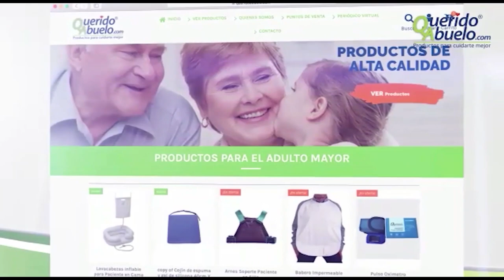Un spa para el alma, otro para los abuelos y otros inspiradores emprendimientos (Inspiracción)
Los emprendedores que nos acompañaron:
Juliana Ceballos Mesa, Fundadora y co-creadora de Alma Viva Wellness Center
Thomas Rodríguez Venegas de TRV Solutions
Valeria Lopera Duque y Daniel Montoya Parra de Matambre"
Andrea Ospina Hernández de Rosas Medellín
Lida Janet Rojas Hernández de Querido Abuelo
Alejandro Pimiento de Paruma

Negociosentm